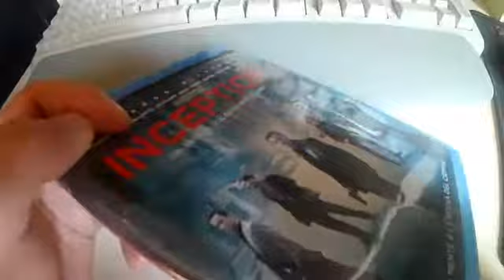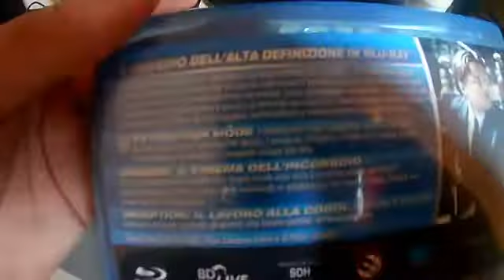Inception Blu-Ray Unboxing ITA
LA MIA ATTREZZATURA PER REGISTRARE VIDEO :

ADATTATORE PER MICROFONO PER APEMANA77

Wish : Scarica l'app Wish e usa il codice promozionale rkpxhfc sul tuo primo ordine e ricevi fino al 50% di sconto! Scarica l'app qui